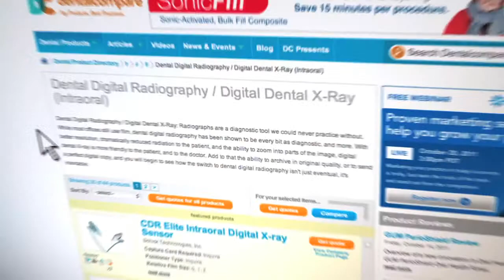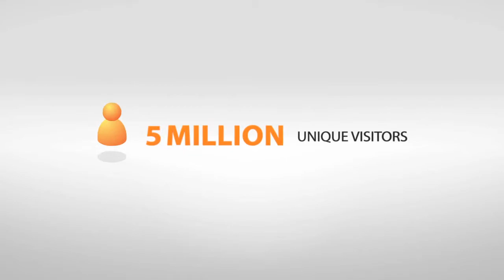Pharmacompare Demo Reel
Pharmacompare is your source for preclinical, clinical & pharmaceutical development.
Our in-house video production team can bring your dental video to life.